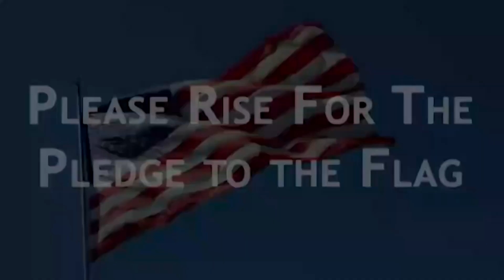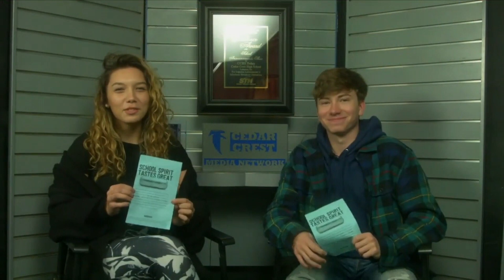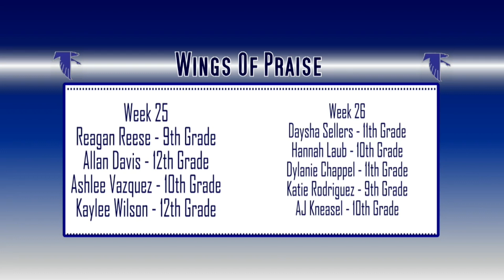3-4 CCHS TODAY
Feature
Fundraiser info